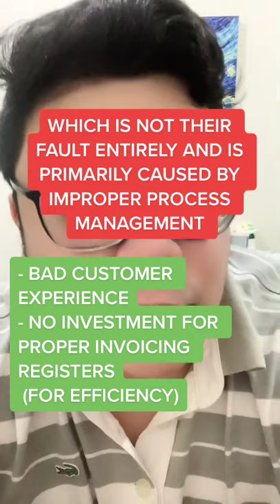Ano na nangyare sa CD-R king?